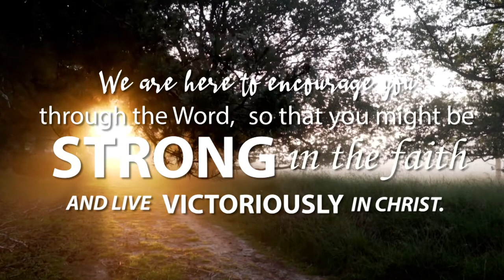Finding the sword of Goliath - A morning Devotion.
Later in life David found the sword:
The sword of Goliath the Philistine, whom thou slewest in the valley of Elah, behold, it is here wrapped in a cloth behind the ephod: if thou wilt take that, take it: for there is no other save that here. And David said, There is none like that; give it me.

Welcome to Matt & Randi in the morning.

1 Samuel 21:1-15 (KJV)
1 Then came David to Nob to Ahimelech the priest: and Ahimelech was afraid at the meeting of David, and said unto him, Why art thou alone, and no man with thee?
2 And David said unto Ahimelech the priest, The king hath commanded me a business, and hath said unto me, Let no man know any thing of the business whereabout I send thee, and what I have commanded thee: and I have appointed my servants to such and such a place.
3 Now therefore what is under thine hand? give me five loaves of bread in mine hand, or what there is present.
4 And the priest answered David, and said, There is no common bread under mine hand, but there is hallowed bread; if the young men have kept themselves at least from women.
5 And David answered the priest, and said unto him, Of a truth women have been kept from us about these three days, since I came out, and the vessels of the young men are holy, and the bread is in a manner common, yea, though it were sanctified this day in the vessel.
6 So the priest gave him hallowed bread: for there was no bread there but the shewbread, that was taken from before the LORD, to put hot bread in the day when it was taken away.
7 Now a certain man of the servants of Saul was there that day, detained before the LORD; and his name was Doeg, an Edomite, the chiefest of the herdmen that belonged to Saul.
8 And David said unto Ahimelech, And is there not here under thine hand spear or sword? for I have neither brought my sword nor my weapons with me, because the king's business required haste.
9 And the priest said, The sword of Goliath the Philistine, whom thou slewest in the valley of Elah, behold, it is here wrapped in a cloth behind the ephod: if thou wilt take that, take it: for there is no other save that here. And David said, There is none like that; give it me.
10 And David arose, and fled that day for fear of Saul, and went to Achish the king of Gath.
11 And the servants of Achish said unto him, Is not this David the king of the land? did they not sing one to another of him in dances, saying, Saul hath slain his thousands, and David his ten thousands?
12 And David laid up these words in his heart, and was sore afraid of Achish the king of Gath.
13 And he changed his behaviour before them, and feigned himself mad in their hands, and scrabbled on the doors of the gate, and let his spittle fall down upon his beard.
14 Then said Achish unto his servants, Lo, ye see the man is mad: wherefore then have ye brought him to me?
15 Have I need of mad men, that ye have brought this fellow to play the mad man in my presence? shall this fellow come into my house?

 “The greatest enemy to human souls is the self-righteous spirit which makes men look to themselves for salvation.”
~Charles Spurgeon